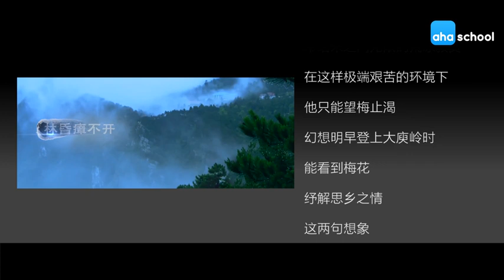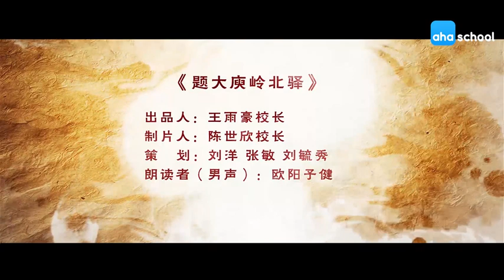158 题大庾岭北驿